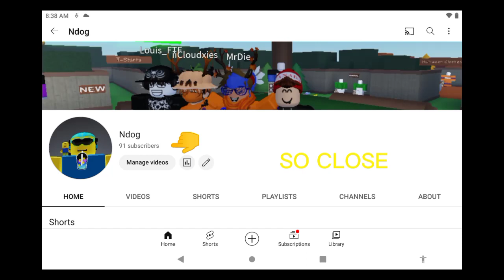SO CLOSE TO 100 SUBSCRIBERS [READ DESCRIPTION]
When I reach 100 subscribers I will do a face reveal